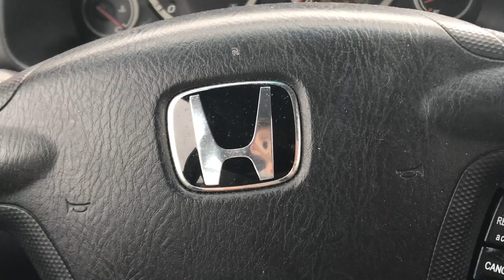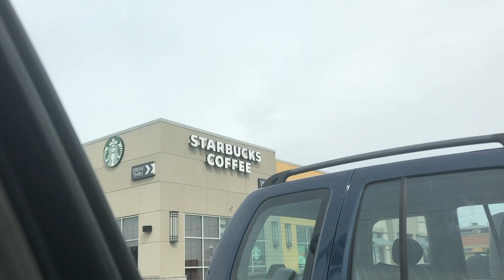Terrible Vlog...[VLOG_011]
I'm sorry for this terrible vlog...I'll try harder next week...